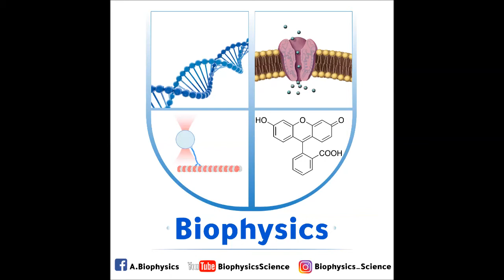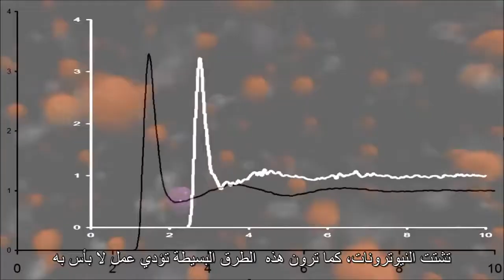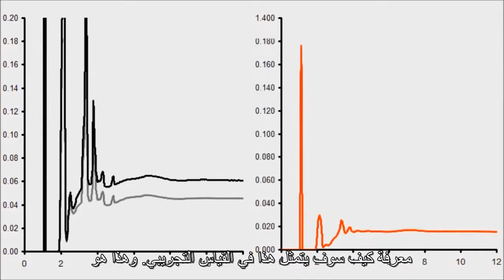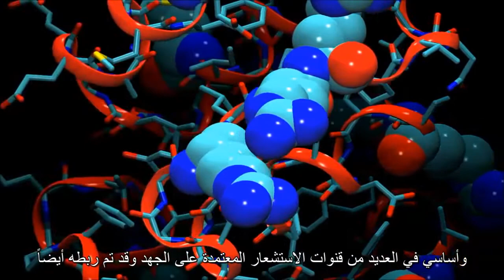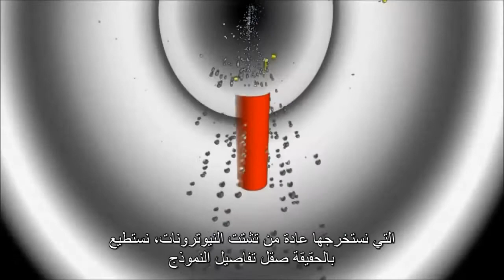An Introduction to Molecular Dynamics محاكاة الديناميكا الجزيئية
.سنتعرف في هذا الفيديو على نظرية الديناميكا الجزيئية  والتي تعتبر النظرية الأساسية في المحاكاة الجزيئية
الديناميكا الجزيئية هي علم قائم على محاكاة حاسوبية للجزيئات والمركبات معتمدة على قوانين نيوتن للحركة في توقع حركة الجزيئات و سرعة تحركها و أماكن وجودها بعد فترات زمنية قصيره جداً وهو عمل يتطلب حلول لمعادلات نيوتن لأعداد هائلة من الجزيئات و لفترات زمنية قصيره جداً ولضمان حساب هذه التوقعات بشكل صحيح او اقرب للصحة يجب أخذ عدة امور عند حساب قوانين نيوتن مثل قوى التجاذب بين الجزيئات و اهتزاز روابط الجزيئات و انثناء الروابط حول محورها و تذبذب الزاوية بين ذرات الجزيء و أيضا تذبذب الزوايا بين مستويات الجزئ او ما يعرف بالزاوية الزوجية و أمور اخرى كثيرة